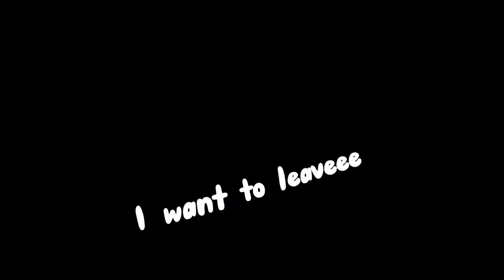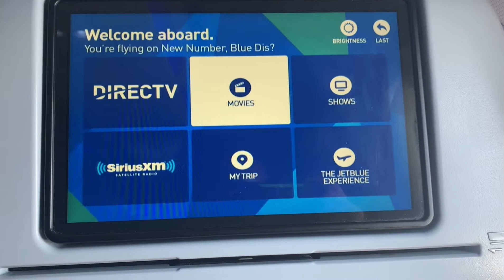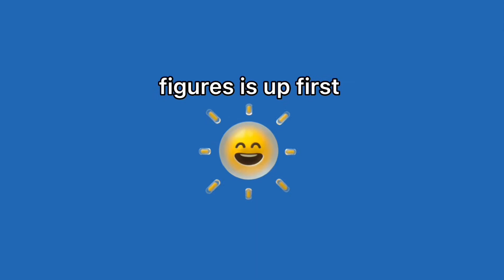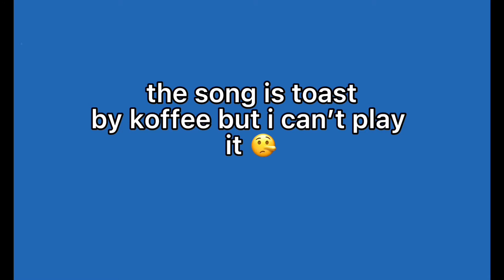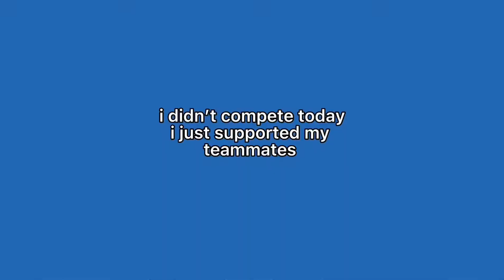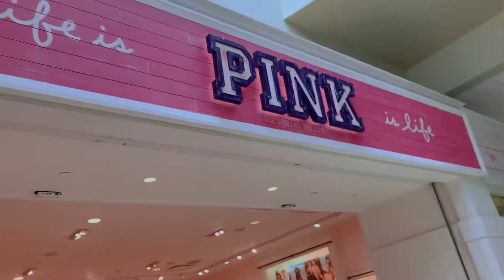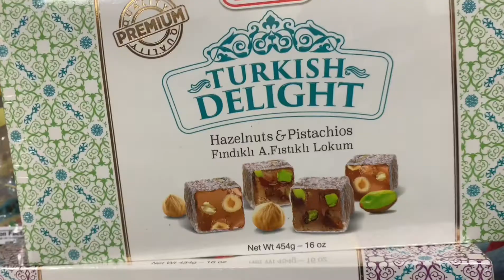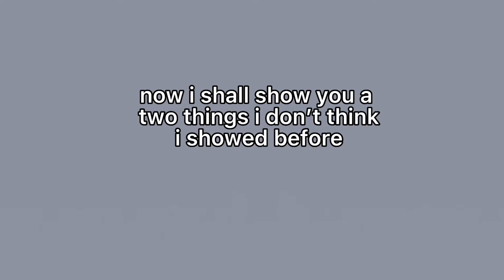My Synchronized Swimming Competition at Coral Springs in Florida!! | Travel Vlog ✈️ | Nat Rose